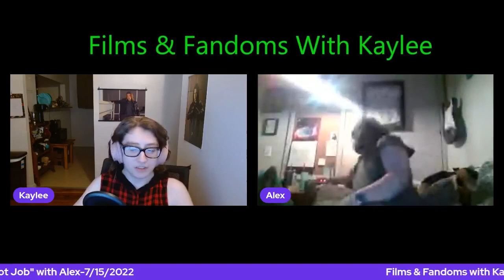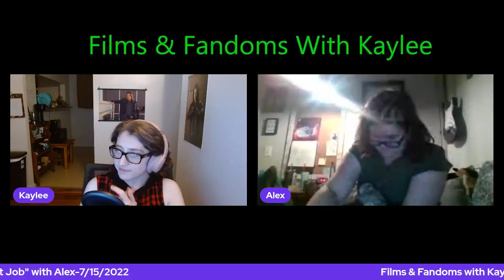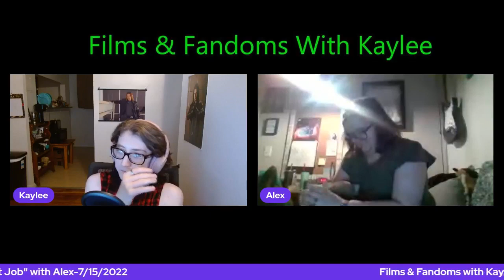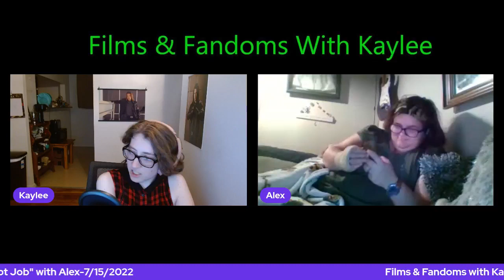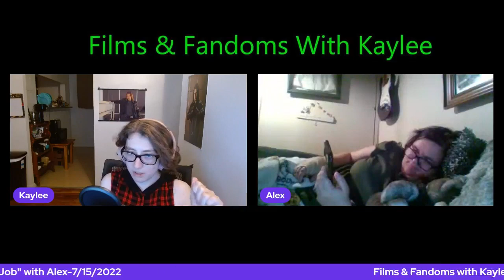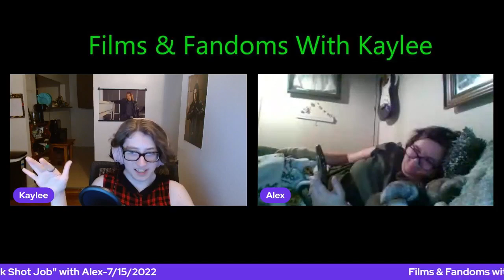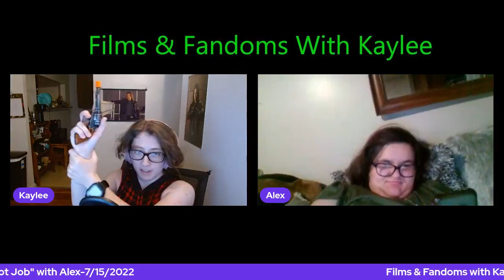Talking Leverage 1x5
Hello!

In this episode, we are going to be talking about season 1 episode 5 of "Leverage", "The Bank Shot Job"!

Director: Dean Devlin; Writers: John Rodgers, Chris Downey, Amy Berg; Starring: Tim Hutton, Gina Bellman, Christian Kane, Beth Riesgraf, and Aldis Hodge

Episode Summary: A job taking down a corrupt country judge in a desert town goes wrong when the Leverage team ends up in the middle of a bank robbery, and Nate and Sophie get taken hostage along with their mark, and it’s up to the team to not only save the con but help the two amateur bank robbers.

THIS IS YOUR SPOILER WARNING!

You can check out NAFCo's website (Nafco.org) to support the podcast and the group and follow them on their socials.

The next episode Alex will be back as we talk season 1 episode 4 of "Almost Paradise"!

Here are the links to the various platforms the stream is on!

Go ahead and leave a rating and review on iTunes! Also, share the podcast if you can! Any support is greatly appreciated! You can also like and follow the podcast on Facebook!

You can also follow Alex on Twitter @Alexthe_Allycat

Remember to follow the podcast to get notified when I upload another episode!

Much love to you all! Stay safe!

Kaylee